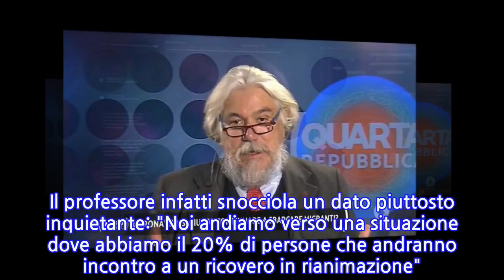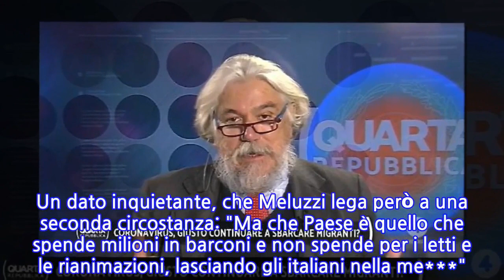"Lasciano gli italiani nella mer***". Immigrazione e coronavirus, lo sfogo drammatico...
"Lasciano gli italiani nella mer***". Immigrazione e coronavirus, lo sfogo drammatico di...
Tra chi non minimizza, nemmeno per idea, l'emergenza-coronavirus c'è Alessandro Meluzzi, il quale da sempre avverte sui grossissimi rischi per il nostro Paese legati all'epidemia da Covid-19. E Meluzzi non arretra di un millimetro a Quarta Repubblica, il programma di Nicola Porro in onda su Rete 4. Il professore infatti snocciola un dato piuttosto inquietante: "Noi andiamo verso una situazione dove abbiamo il 20% di persone che andranno incontro a un ricovero in rianimazione". Un dato inquietante, che Meluzzi lega però a una seconda circostanza: "Ma che Paese è quello che spende milioni in barconi e non spende per i letti e le rianimazioni, lasciando gli italiani nella me***". Leggi anche: "Indagato per cosa? Ecco cosa pensano gli italiani". Napoli, il carabiniere e il 15enne ucciso: una Maglie definitiva
INFORMATION
• Source: liberoquotidiano